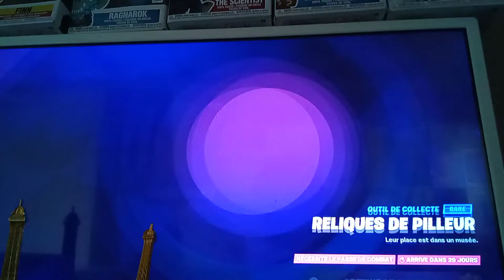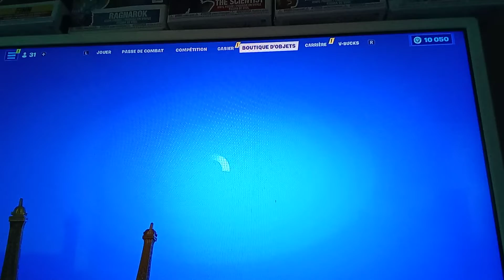je découvre le pass de combat saison 3 chapitre 3